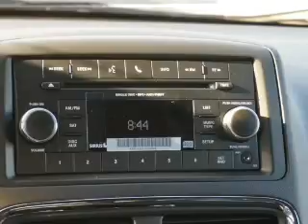2016 Dodge Grand Caravan - Bedford OH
Year: 2016
Make: Dodge
Model: Grand Caravan
Trim: SE
Engine: 3.6 L, 6 cylinder
Transmission:
Color: Red
Mileage: -1
Address:
123 Broadway Avenue